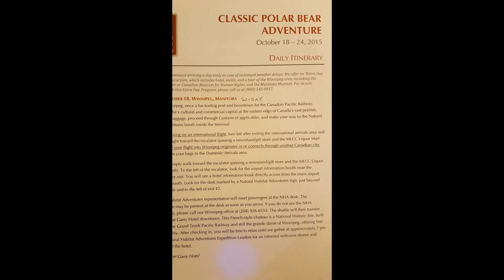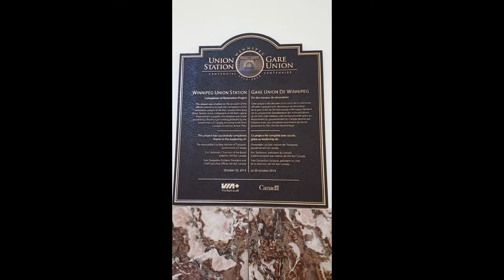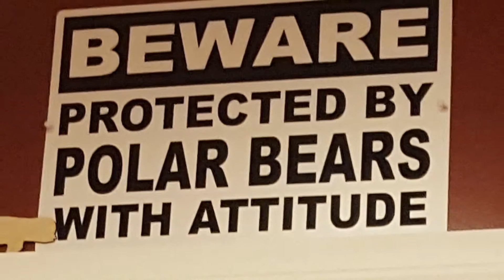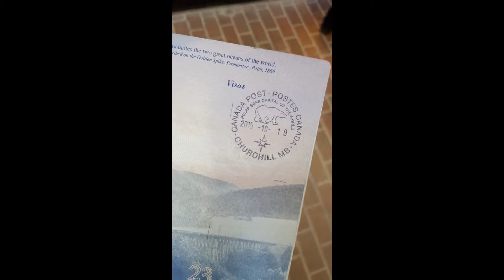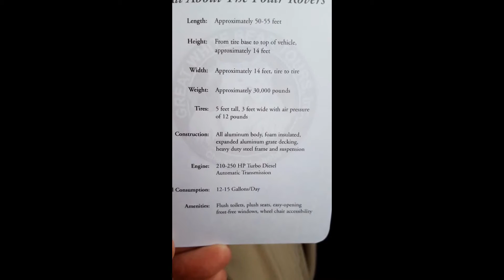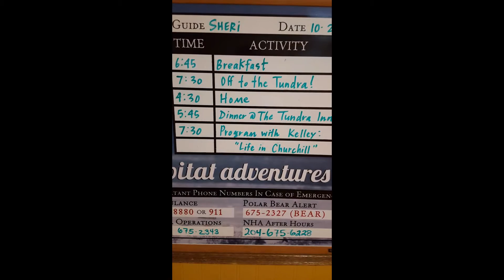Our Churchill Trip 2015